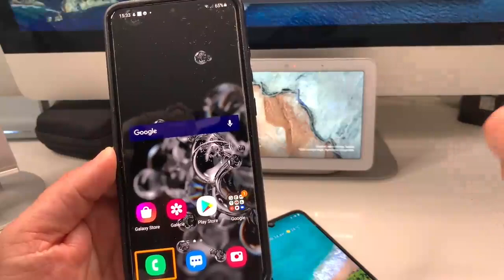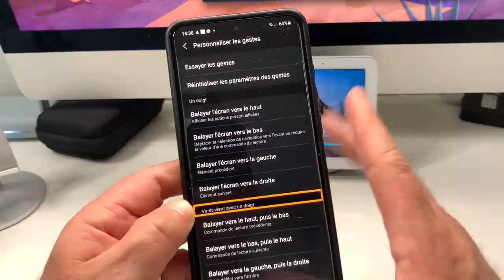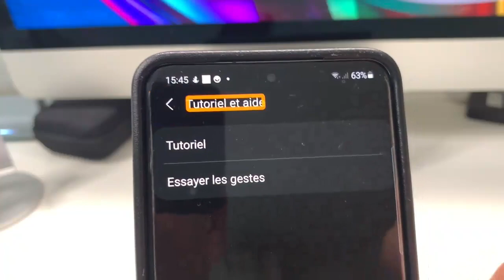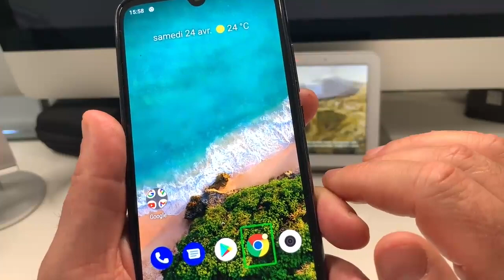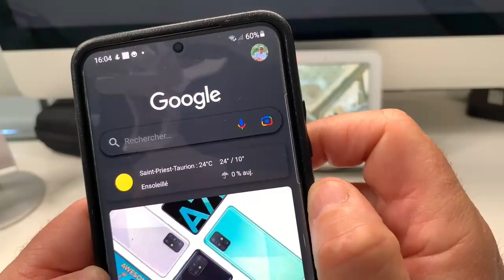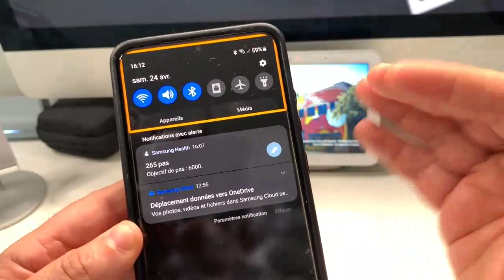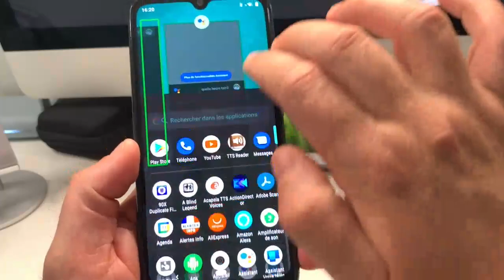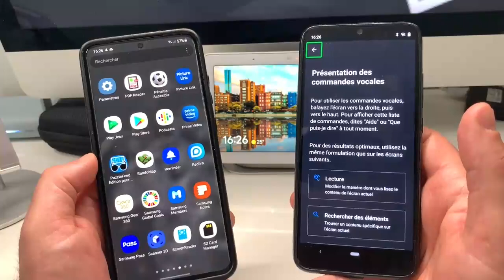Voice Over TalkBack : Commandes Vocales Accessibilité Android iOS Pour Aveugles Et Malvoyants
Android iOS 2 deux plates-formes accessibles aux personnes aveugles et malvoyants équipé de leur lecteur d'écran je vous présente la différence entre. Voice Over TalkBack : Commandes Vocales Accessibilité Android iOS Pour Aveugles Et Malvoyants
Découvrez l'accessibilité et les nouveautés du tout nouveau lecteur d'écran TalkBack.